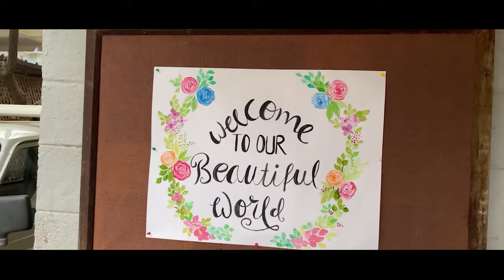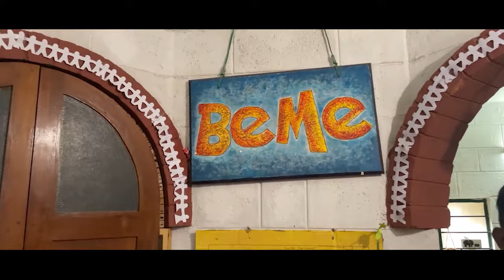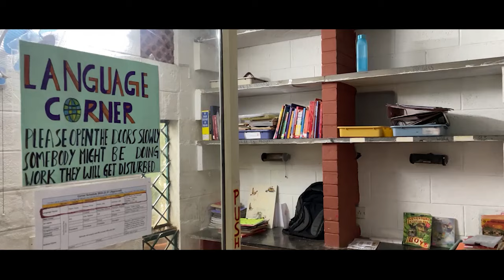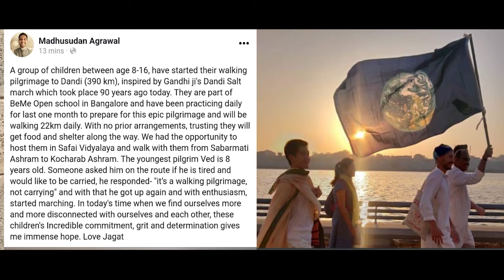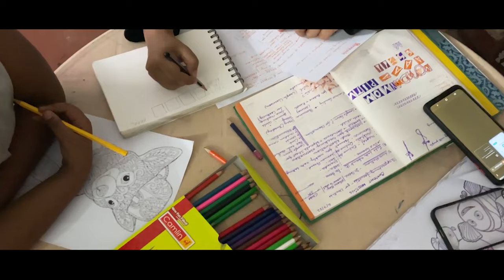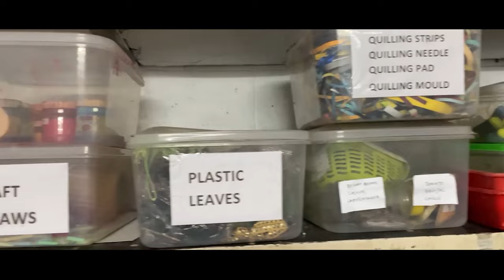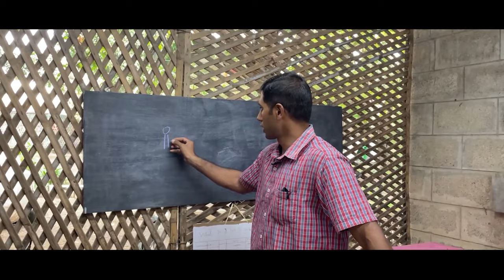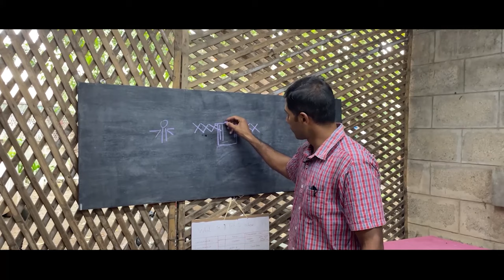Being Me - a documentary about BeMe - a democratic school in Bengaluru, India